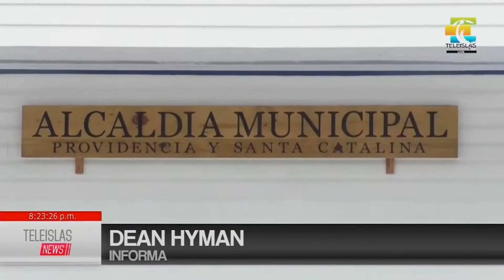Alcalde pide ayuda para subsidio a prestadores del servicio.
TeleislasNews Providencia Alcalde pide ayuda para subsidio a prestadores del servicio. Además misterio del interior autoriza viaje humanitario para que los providencianos estancados en San Andrés puedan retornar al municipio.